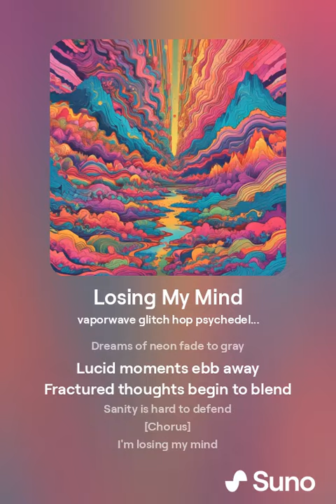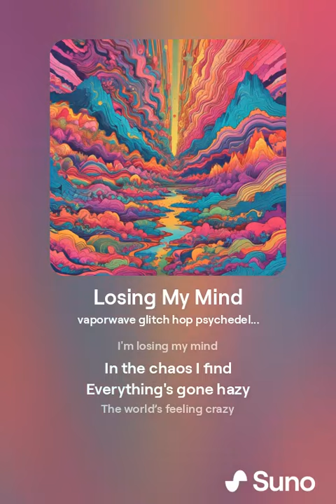Losing My Mind